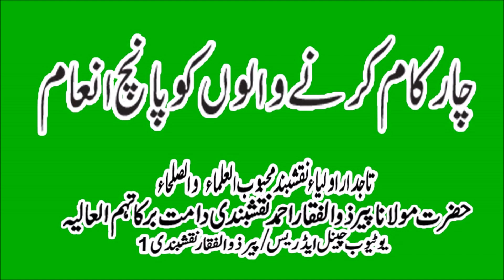4 Kaam karna wala ko 5 inam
حضرت مولانا پیر ذوالفقاد نقشبندی صاحب